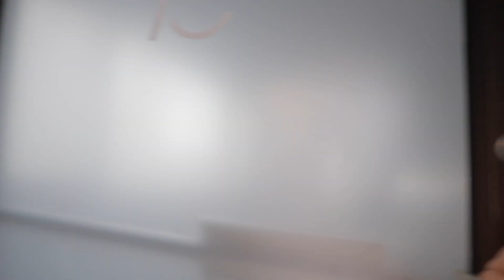mattoxdocs ep 1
MB01XSAREVKYQLC